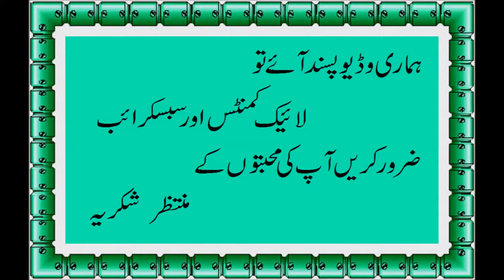Food Fusion & Recipes | Arvi Chicken Recipes | Cooking Recipes